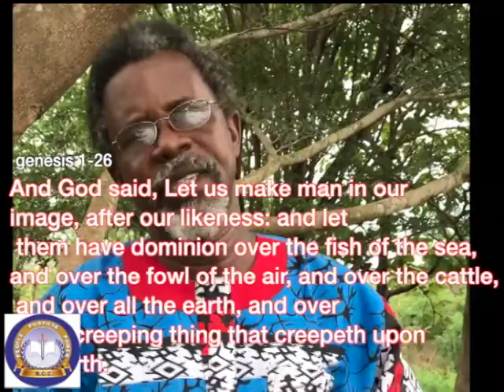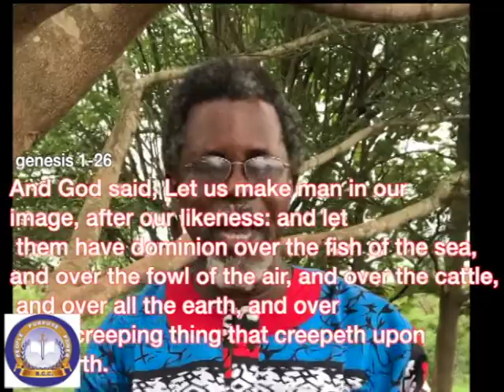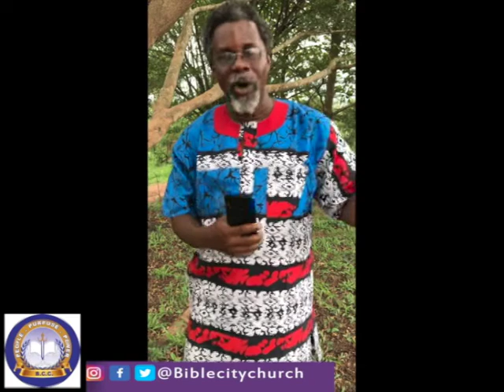REV'D GBADE OGUNLANA -BIBLE CITY CHURCH ONLINE SERIES- AUTHORITY OF A BELIEVER.n